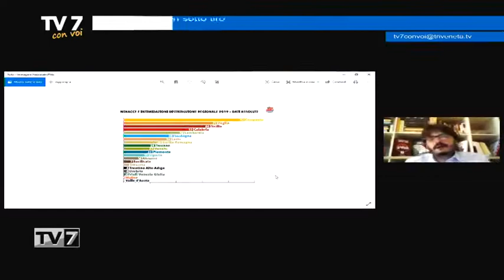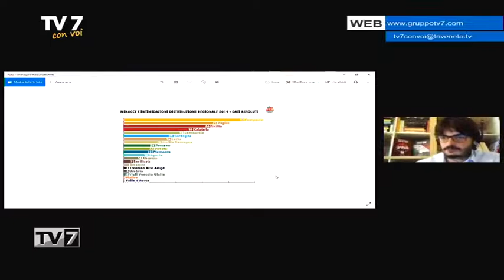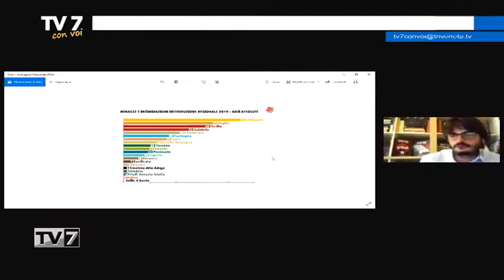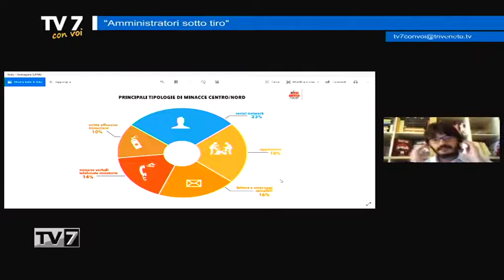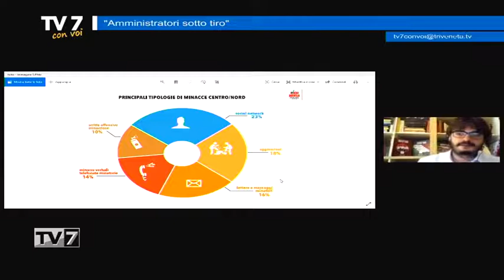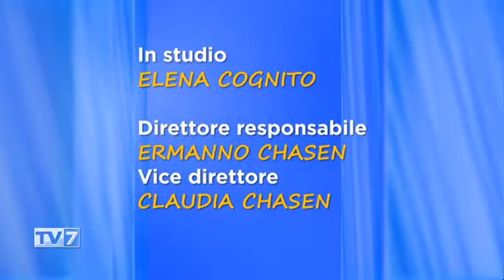Tv7 con Voi del 25/6/2020 - Amministratori Sotto Tiro (3 di 3)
Tv7 con Voi del 25/6/2020 - Amministratori Sotto Tiro

Ospiti:
- CLAUDIO FORLEO, Curatore del rapporto "amministratori sotto tiro"
- EDI MARIA NERI, vice pres. Avviso Pubblico e Ass. comune di Verona